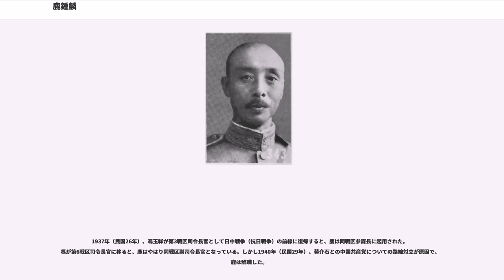鹿鍾麟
鹿 鍾麟（ろく しょうりん）は中華民国から中華人民共和国の軍人。北京政府、国民軍の有力軍人であった。馮玉祥配下の「五虎将」（他は張之江・宋哲元・鄭金声・劉郁芬）の1人と目される。字は瑞伯。

大地主の家庭に生まれ、当初は文官の道を志した。しかし、日露戦争に触発されて文を捨て武の道を進むことを決める。1906年（光緒32年）、新軍第6鎮第1混成協の兵士となった。1908年（光緒34年）、馮玉祥が組織した武学研究会に加入した。1910年（宣統2年）、第6鎮第40協第79標副官に就任する。

1911年（宣統3年）12月、革命派の灤州起義に馮玉祥に従い参加したが、失敗に終わった。1912年（民国元年）、鹿鍾麟は伍祥楨が旅長を務める第20師第39旅の第2団副営長に就任する。1915年（民国4年）、第39旅が第4混成旅に拡大・編制されると、そのまま副営長に留任。

同年、袁世凱が陳宧を督理四川軍務に任命する。このとき、馮玉祥が旅長を務める第16混成旅と鹿鍾麟が属する第4混成旅も、これに随従して四川入りした。同年12月末に、袁世凱の皇帝即位に反対する護国戦争が勃発し、蔡鍔らが率いる護国軍第1軍が四川に進攻してくる。2個混成旅は瀘州でこれを迎撃することになり、この時に鹿は馮と再会してその配下となった。

馮玉祥は護国軍に同情的であったため、これに敵対する陳宧を何とか翻意させようと考えていた。この時に鹿鍾麟は、馮にそのための様々な献策を行っている。結局、1916年（民国5年）5月に、陳は四川独立に追い込まれた。馮の軍は護国軍第5師に改編され、鹿は第5師第3団営長に就任した（護国戦争終結後、第16混成旅に復帰）。

同年6月に袁世凱が死去し、段祺瑞が台頭してくる。段は馮玉祥を旅長から罷免し、その部下だった第1団団長楊桂堂を後任の旅長に任命した。その後、鹿鍾麟は軍械官、砲兵営長などの職を歴任している。1917年（民国6年）7月、張勲が復辟を行うと、鹿らは楊に張勲討伐を迫ったが、楊は北京に向かい張勲に降る。すると、鹿は馮を旅に迎え入れ、馮は張勲討伐の電文を打った。

1918年（民国7年）8月、馮玉祥が湘西鎮守使として湖南省の常徳に駐屯する。鹿鍾麟は砲兵団団長に任命され、また、教堂大隊大隊長に任命されて軍の訓練を担った。この時の鹿の訓練面での貢献が、後の馮軍の精鋭化に大きく作用し、また、張自忠などの優秀な若手軍人を生んだ。

1922年（民国11年）、馮玉祥が河南督弁に任命されると、鹿は河南全省警務処処長に就任した。このとき、鹿は馮の省内政改革を特に治安面から支えた。同年10月、馮率いる第11師の第22旅旅長に任命された。

1924年（民国13年）9月、第2次奉直戦争が勃発する。10月19日、鹿鍾麟は馮玉祥に命じられて北京を急襲し、23日までにこれを制圧した（首都革命、北京政変）。この時の鹿の制圧の手際は迅速かつ整然としたもので、大きな混乱を引き起こさなかった。

馮玉祥が国民軍を組織し、国民軍総司令兼第1軍軍長となると、鹿は第1軍暫編第1師師長兼北京警備司令に任命された。11月5日、鹿は、馮の命令に従い、溥儀を紫禁城から追放した。段祺瑞による執政政府成立後の年末に孫文が交渉のため北京を訪れると、馮の命で鹿が孫文の接待・警備を担当した。1925年（民国14年）3月に孫文が死去すると、鹿は西山碧雲寺での葬儀の開催に協力している。

民国15年（1926年）1月、「赤化」批判に耐えかねて馮玉祥が下野を表明すると（3月にソ連を訪問）、張之江が国民軍全軍総司令、鹿鍾麟が国民軍前敵総司令（後に東路総司令）に任命される。これにより、張・鹿らが馮に代わって北方各派との戦いに従事することになった。4月に段祺瑞が奉天派と密約したことを察知すると、鹿はこれを急襲し、段を失脚させた。

同月に国民軍は北京を撤退して南口に拠り、鹿鍾麟は、張之江や西路総司令宋哲元らとともに、直・魯（山東省の張宗昌など）・奉の連合軍を相手に懸命に抗戦した。しかし、8月14日についに南口を放棄して綏遠・包頭方面へ撤退する（南口大戦）。ただ、馮がソ連を訪れて不在、しかも他の北方各派は全て敵という悪条件の中、張・鹿・宋の善戦奮闘があってこそ国民軍はその形を留め得たと言える。

その後、馮玉祥は帰国して9月17日に五原誓師を行って、国民聯軍総司令となり中国国民党に加入すると、鹿鍾麟は総参謀...